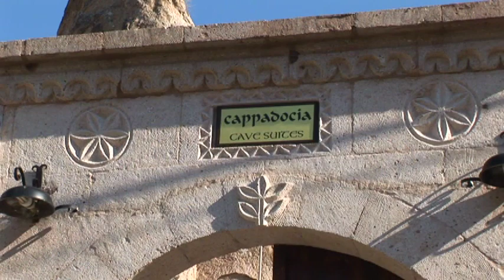Cappadocia Cave Suites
A unique cave hotel that combines houses and cave dwellings of the Hittite, Roman and Byzantine Periods with the luxurious comfort of the 21st Century.

Cappadocia Cave Suites is located in the city of Goreme, one of the most beautiful and characteristic locales in the Cappadocia region. The famous fairy chimneys and fantastic colorful shapes of the landscape, make this region a natural wonder of the world. Come to relax and explore this historic, wondrous and romantic landscape while enjoying the finest in hotel accommodations and world famous Turkish hospitality.